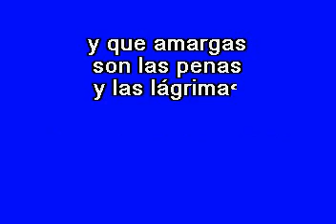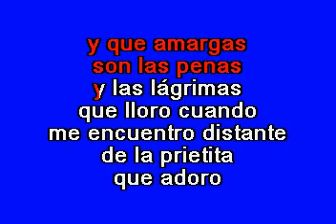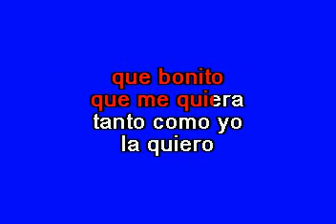Joan Sebastian La prietita que yo quiero con banda Karaoke